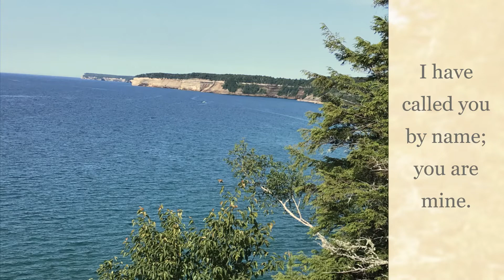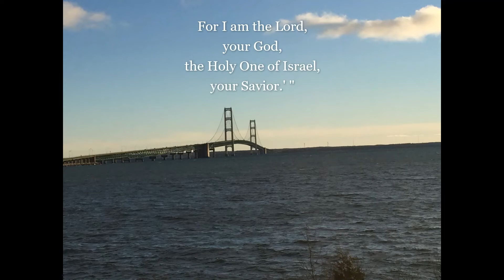Don't Be Afraid! Day 9 Isaiah 43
God shows His steadfast love for his chosen people.
Go reveals himself to be reach in mercy and kindness toward his people.
God created every person out of a profound and infinite love.  It is important to keep in mind that everyone is made in God's image and likeness.
God knows and loves each of us by name, meaning He deals with us personally.

Going through rivers of difficulty will either cause us to drown or force us to grow stronger.
If we go in our own strength, we are more likely to drown.
If we invite the Lord to go with us, He will protect us.
Such is the God who lifts our spirits!

This presentation features pictures from Mackinaw Island and Lake Michigan.